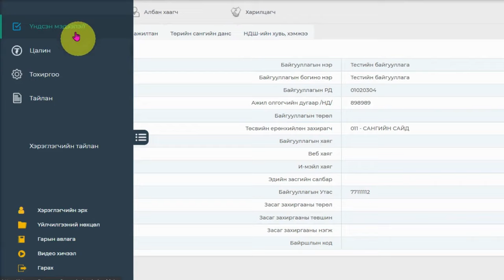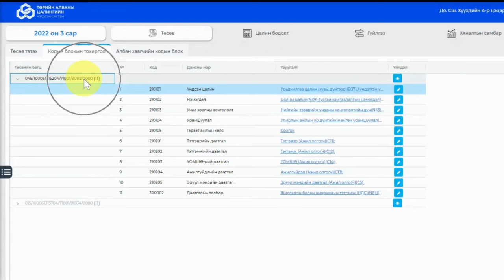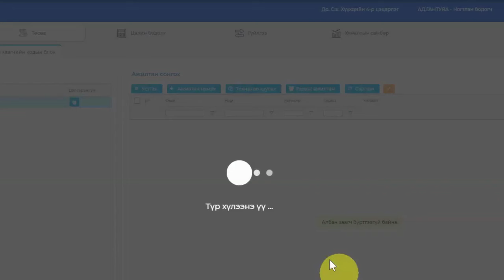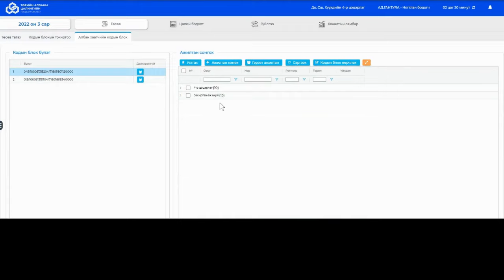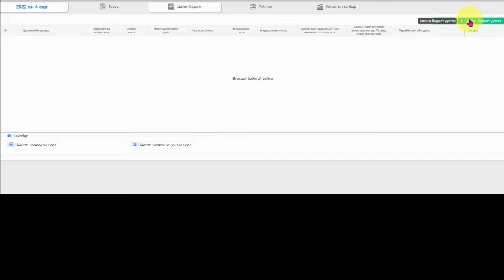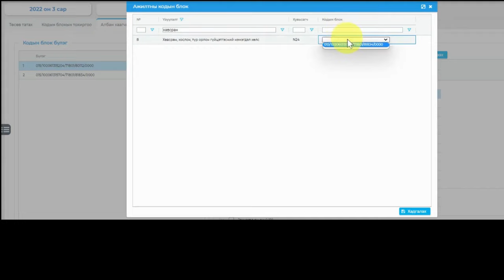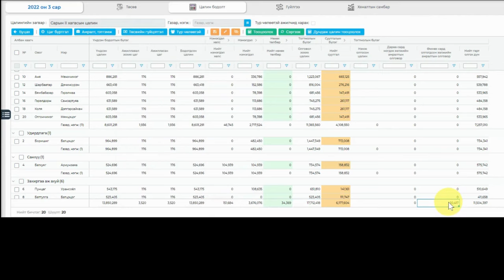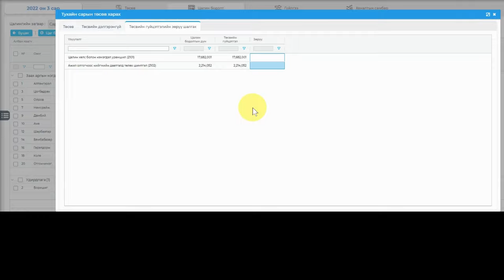ТАЦНС - Цуврал 15-Төсөв цэсний шинэчлэлт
Та бичлэгийг зөвхөн өөрт хэрэгтэй хэсгийг шууд гүйлгэн үзэх боломжтой. ГЭХДЭЭ бичлэгээ бүтнээр нь үзвэл танд илүү ойлгомжтой болно гэдгийг зөвлөмөөр байна.

00:15 Шинэчлэлтээр ямар өөрчлөлт орсон бэ?
01:06 Цалин тооцоолохоос өмнө хийх шаардлагатай тохиргоонууд
01:16 Төрийн сангийн дансны мэдээллийг ЭБС цахим системээс шинэчлэн татах
02:14 Төсөв татах
02:34 Кодын блок гэж юу вэ?
04:01 Нэг кодын блоктой байгууллагын тохиргоо
07:59 Цалин бодолт үүсгэх
Хоёр данснаас цалин олгох 2 кодын блоктой байгууллагын тохиргоо
10:13 Жишээ 1
12:17 Жишээ 2
13:43 Гэрээт ажилтан тохируулах
15:47 Албан хаагчийн зөвхөн нэг цалингийн үзүүлэлтийг өөр кодын блок-д тохируулах
17:47 Цалин бодолтын төсвийн гүйцэтгэл шалгах /Төсвийн гүйцэтгэл зөрүү шалгах/ цонх ашиглах
18:00 Кодын блокын тохиргоонд хийгдсэн өөрчлөлтийг албан хаагчийн кодын блок-д тохируулах